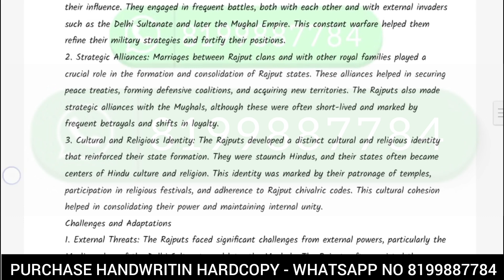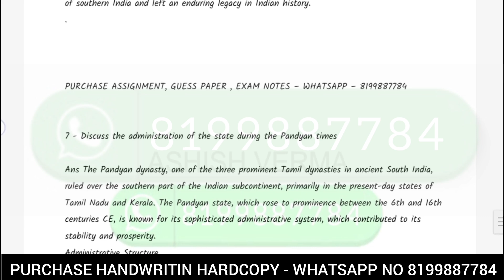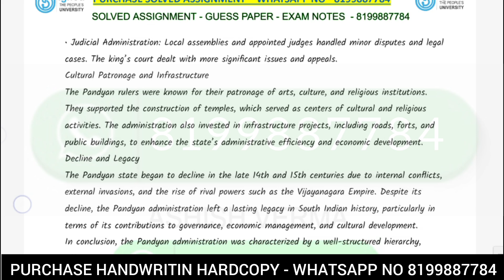MHI 104 SOLVED ASSIGNMENT 2024-25 IN ENGLISH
ASHISH VERMA

ASHISH VERMA

👉 ALL CERTIFICATE

👉 IGNOU

MHI 104 SOLVED ASSIGNMENTS 2024-25
MHI 104 assignment question paper,
MHI 104 solved assignment june 2024
MHI 104 SOLVER ASSIGNMENT
MHI 104 assignment book,
MHI 104 assignment worksheet answers

Dispute clause